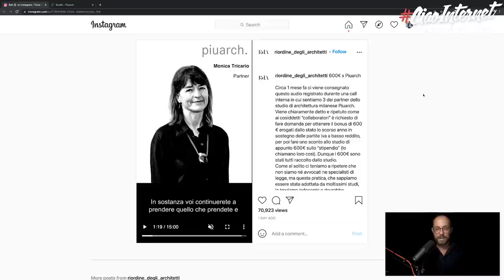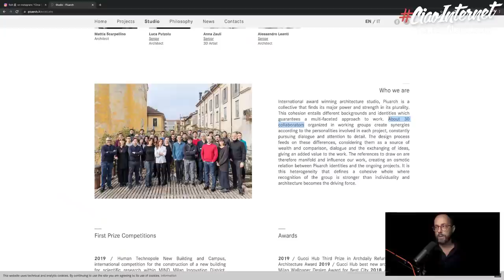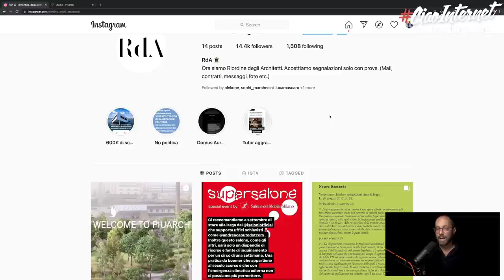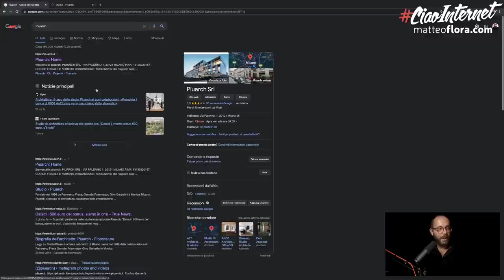883. Piuarch, lo scandalo 600 euro, e il costo nascosto della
La Reputazione ha un costo nascosto: quello della trasparenza e dell'impatto mediatico delle mie azioni. E la vicenda di Piuarch e dei 600€ chiesti ai collaboratori è un ottimo spunto per parlarne.
Dalla formula a cosa fare, eccovi un video sul "Costo Nascosto" della Reputazione tutto da condividere!